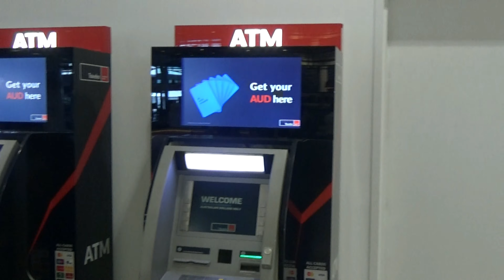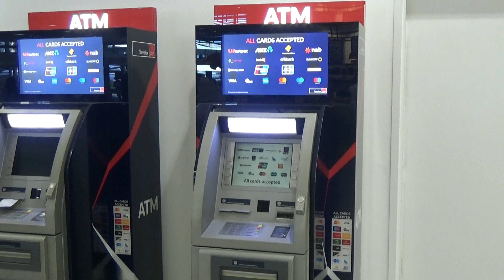オーストラリア・シドニーへの旅 I went to Sydney Australia.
これまで行った国の中で物価が高いと思った所は、アメリカ、カナダ、イタリア、フランス、ドイツ、香港、マカオ、それに日本ですが、ここの物価はさらに高い！と思いました。